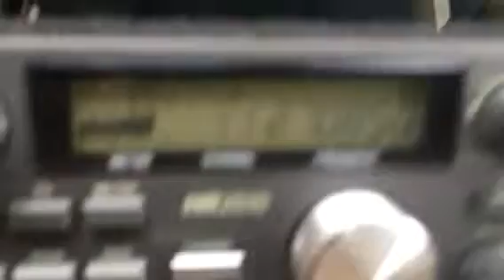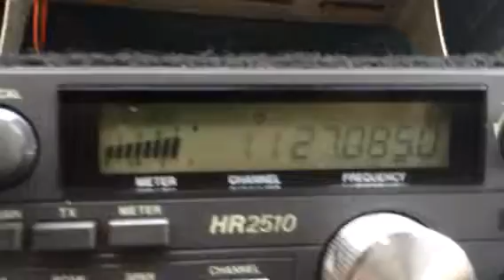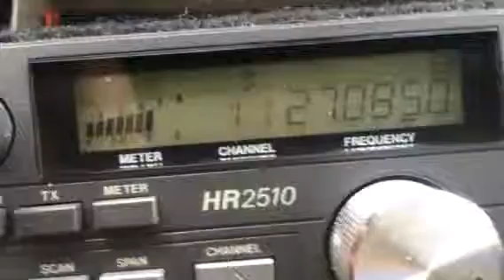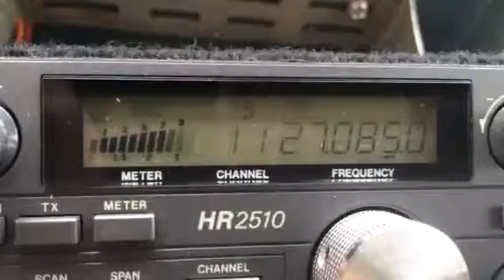10-16-14 Ghost Evergreens & Uncle 88 Desert Cal. & Juice H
Part 1 - Dog fight two big mauls dropping !